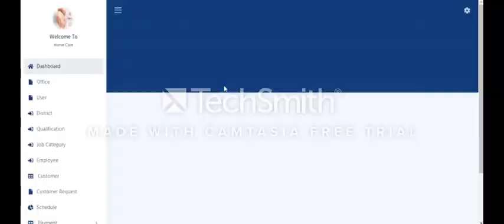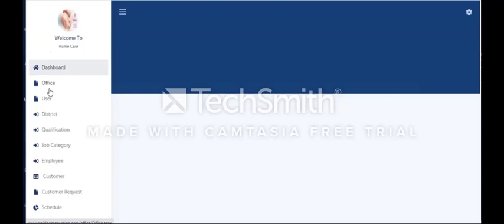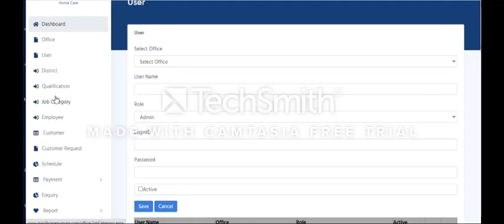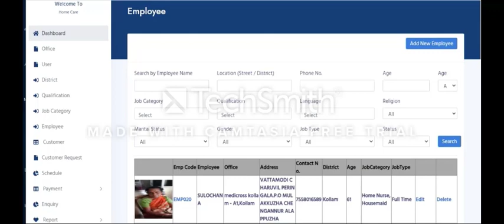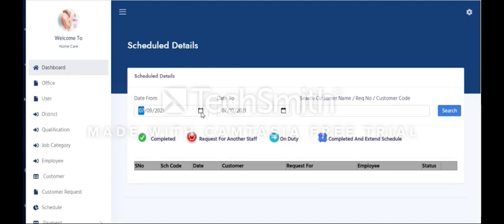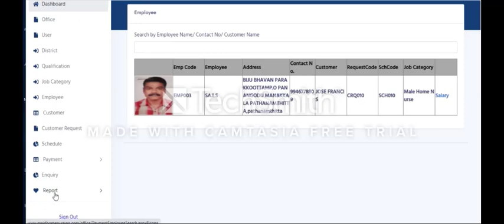Job Consultancy Software